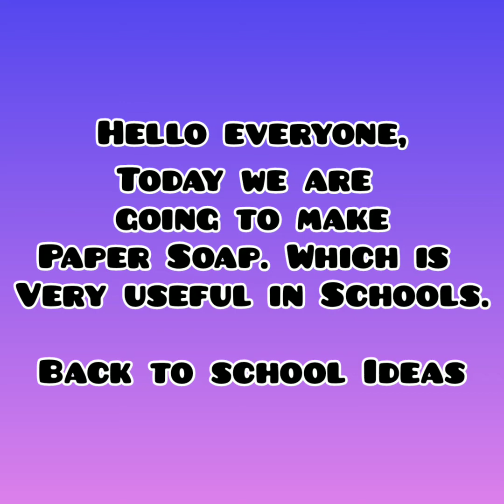Easy Paper Soap! Useful in Public places.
This is a tutorial on how to make an easy Paper Soap and its carrier. It's very easy to make!

Materials used- Tissue Paper
                             Hand Wash

Tools used- Tripod Stand

You can use this Paper Soap in public space. You can use this by just adding Water. It is very useful in Schools as now they are re-opening schools and it is a must to do the Safety Measures.